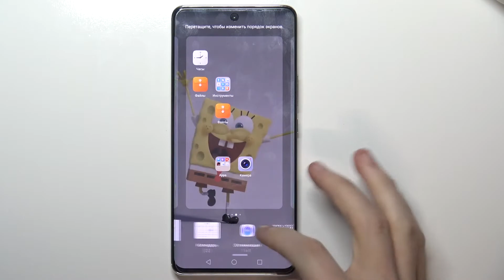Как создать виджет на Honor 50 / Добавить виджет на главный экран Honor 50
Добро пожаловать на канал HardReset_info Россия, пользователи телефона Honor 50. В этом видеоролике мы добавим виджет на главный экран Honor 50. Установка виджета на рабочий стол в телефона Honor 50. Подробнее в видео.

Как создать виджет на Honor 50? Как добавить виджет с погодой на Honor 50? Как удалить виджет с главного экрана Honor 50? Можно ли установить виджет на рабочий стол телефона Honor 50? Как установить виджет со временем на рабочий стол Honor 50?